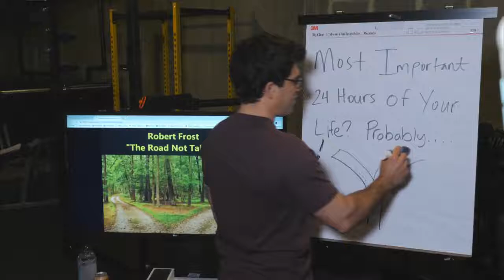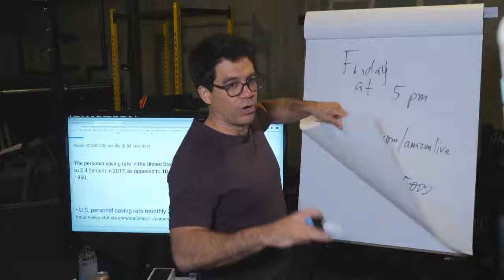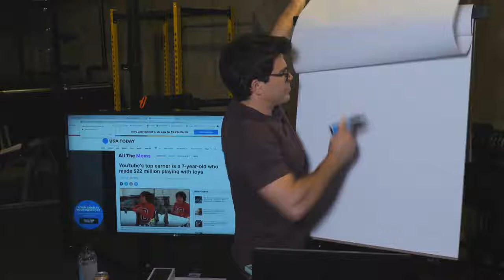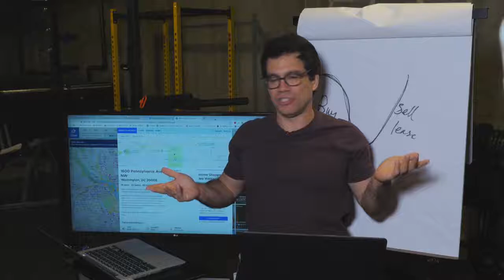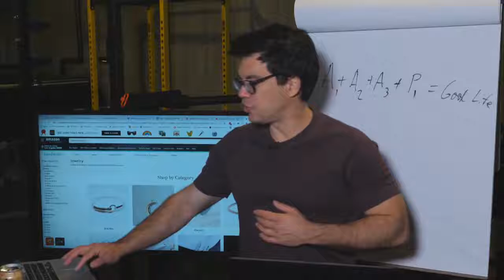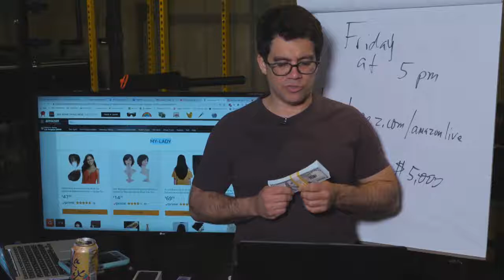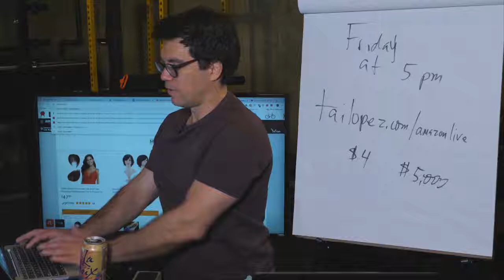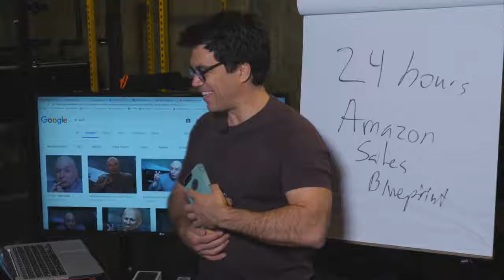Simple Money Management Tips- Tai Lopez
If you combine social media marketing + Amazon (the world’s most-used online retail store), you’re executing one of the quickest ways to create automated passive income.

Even if you were to apply only 10% of what I teach about social media and branding, you’ll be smarter than 99% of Amazon sellers!

When it comes to the specific skills you need for Amazon, I’m in no way claiming myself an expert. This is why I’m bringing in several of my friends and business partners to teach in my new Amazon Sales Blueprint program.

In the Amazon Sales Blueprint, I’m bringing in multiple Amazon selling experts to teach you their strategies. One of the first teachers in the program, for example, is a female entrepreneur who generated $500,000 gross with about 20% margins on Amazon.

That’s over 6 figures -- in one month!

Because this is a brand new program, I’m keeping the cost for getting in extremely low. On the flipside... because I want to encourage you to get in now (instead of tomorrow or next week), I will be raising the price every day.

And if you want me and my friends to help you, I urge you to invest in the Amazon Sales Blueprint -- TODAY (so you can get the best deal possible).

Tai Lopez

Tai Lopez has 2.9 million followers on Instagram, 6.2 million fans on Facebook, 1m subscribers on YouTube, and 1.2m followers on Twitter.

He is an investor, partner, and advisor to over 20 multi-million dollar businesses. Through his popular book club and podcasts The Tai Lopez Show shares advice on how to achieve health, wealth, love, and happiness with 1.4 million people in 40 countries. The Tai Lopez Show, gets around 800,000 downloads per month.

Tai also owns the largest book shipping club in the world, Mentor Box, and was voted the Number 1 Social Media Influencer by Entrepreneur Magazine.